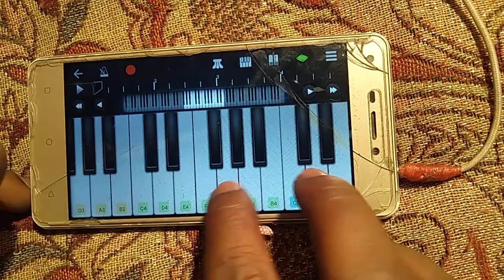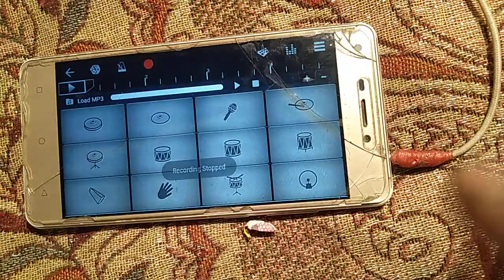piano drum cover mobile ringtone 2021মোবাইল রিংটোন ২০২১তৈরি করুন ডাম কিবোর্ড মিউজিক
mobile piano drum music  keyboard music mobile ringtone mobile piano how to make ringtone maker how to make piano drum music how Tu make mobile drum walk band app to mobile ringtone mak ringtone makar perfect piano
walk band Piano tutorial Bangla
walk band app music mobile drum pad music mobile phone
drum keyboard  how to make keyboard Drums music tutorial
walk band app mobile app music instrument bangla hinde song